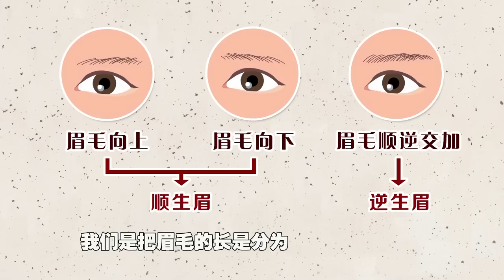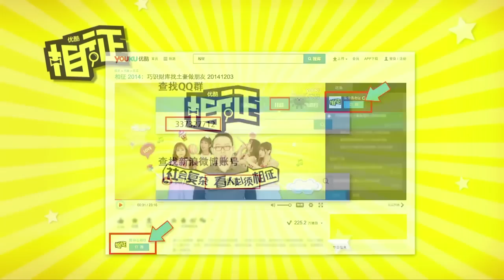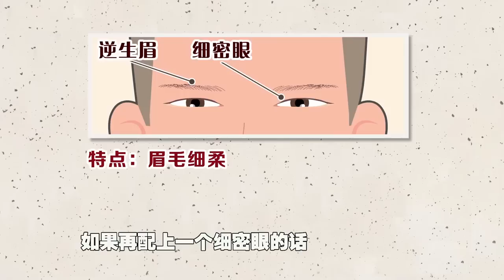相征 第98期 小心眉毛出卖你的性格 | 优酷 YOUKU